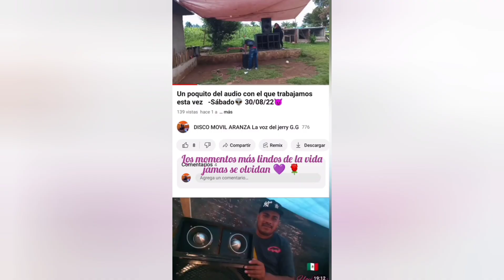🇲🇽🔥Disco Móvil Aranza🔥✌️😎🎶🎵